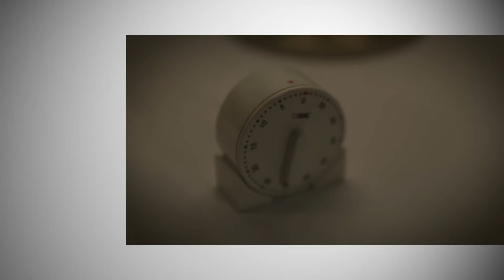Toneelgroep Amsterdam 17|18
What determines your identity? Where is your home? Where do you feel at home? Together with the ensemble, directors from the Netherlands, Great Britain, Australia and Belgium will be examining these urgent questions during the new season.

We will be welcoming two remarkable newcomers among our directors. Film director and Golden Calf winner Nanouk Leopold is making her theatre debut with Ingmar Bergman’s From the life of the marionettes. Sensational young British director Robert Icke – praised for his version of the Oresteia, which won an Olivier Award – adapts Sophocles’s most famous family tragedy; Oedipus with Hans Kesting in the title role. With Small souls, Ivo van Hove will be finishing the final part of his Couperus trilogy, a coproduction with the Ruhrtriënnale. In total, five years have been spent working on the project. The hidden force and The things that pass will also be performed in Amsterdam. With May we be forgiven, Guy Cassiers will bring the American writer A.M. Homes to the stage for the first time, with a mixed cast of actors from TA and Toneelhuis. The leading role will be played by Eelco Smits. Actor Steven Van Watermeulen will be joining the fixed ensemble.

In the new program series Sign of the Times - a collaboration with De Balie and Stadsschouwburg Amsterdam - theatre, politics and debate will be uniquely combined around one social theme in four evenings. The series will be opened with what is undoubtedly the most important theme in our society today: Identity. Increasingly often, people are addressed based on color, gender, nationality and sexual orientation. They are pinned to something that is unchangeable. A series that gets to the core of the politics of identity.

With Othello, we will be performing in Tokyo for the first time. With Kings of war, we will travel – for the fourth time already – to the Dialog Festival in Poland, Adelaide Festival and Montréal. After the rehearsal / Persona will be performed at Barbican London to finish the TA residency, in Santiago (Chile) and Washington. The year of cancer will go to Milan and we will finally be bringing Ayn Rand’s The Fountainhead to New York.

The successful reprises Medea, The year of cancer and The other voice will go on an elaborate tour of the Netherlands and will also be performed in Amsterdam. Kings of war, Ibsen house, Song from Far Away, The maids, The Fountainhead and the complete Couperus trilogy will be performed exclusively in Amsterdam.

The season will close spectacularly with the grand finale of TA’s signature dish Roman tragedies. This extravaganza after Shakespeare, which has been on a triumphant world tour since its premiere at the Holland Festival in 2007, will finish at Koninklijk Theater Carré in June 2018.